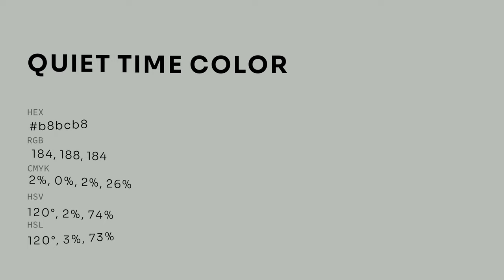Quiet Time color b8bcb8 hex color - Green color - Warm color b8bcb8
What color is Quiet Time ? b8bcb8 hex color - Green color - Warm color b8bcb8

Hex b8bcb8 Color Code is also known as Quiet Time color.

Hex b8bcb8 Color code in RGB color code model is created after adding 72.16% red color, 73.73% green color and 72.16% blue color.
Hex b8bcb8 Color code in CMYK color (process color) code model is generated after subtraction of 2% cyan, 0% magenta, 2% yellow and 26% black.